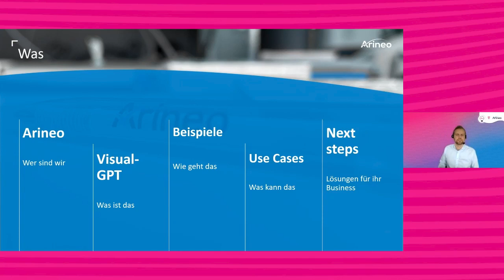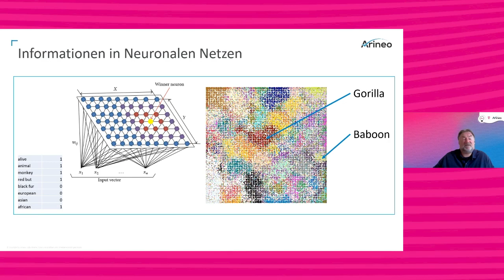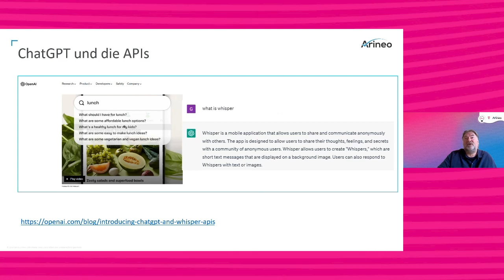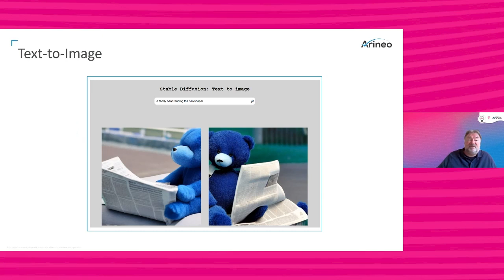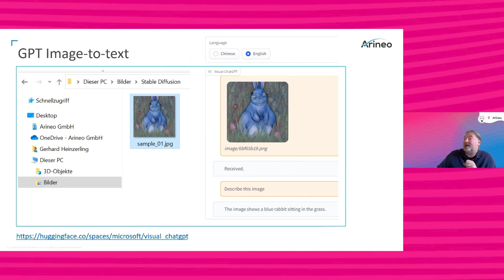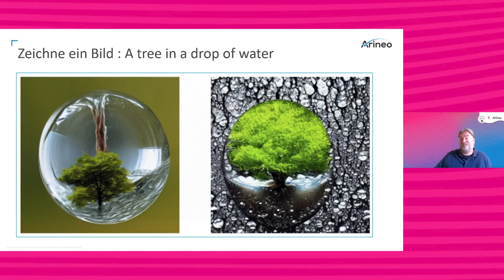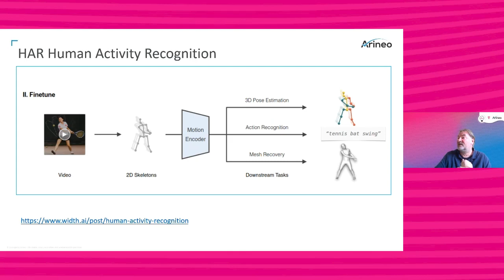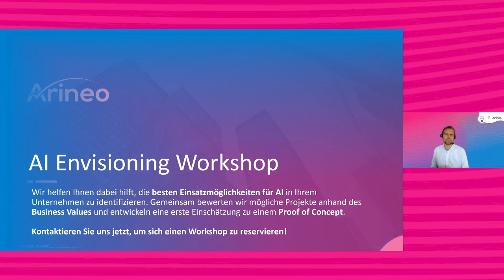42! - Oder ist ChatGPT etwa die Antwort auf alle Fragen?!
ChatGPT kann alles, oder? Im Webinar beleuchten die beiden Arineo Experten Anwendungsfälle der gehypten KI und zeigen die Grenzen auf.

00:00 | Einleitung
01:40 | Agenda und Vorstellung
06:15 | Visual-GPT
09:07 | Beispiele und Use Cases
52:30 | Next Steps